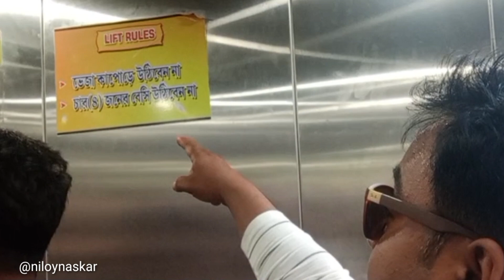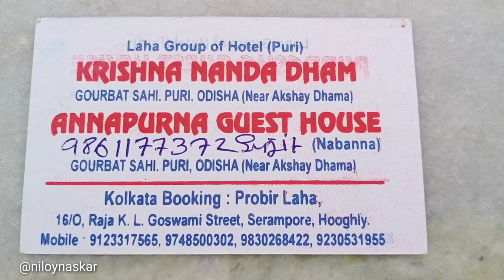2 Budget Hotels At Puri ➡️ Close to Sea Beach, Swargadwar, Fish Market ➡️ Lift Facility ➡️AC/Non AC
পুরীতে থাকা,  খাওয়া, sightseeing  সমস্ত বিবরন

দার্জিলিং, সিটং,লামাহাট্টা সমস্ত বিবরন
হোটেল, হোমস্টে, খাবার, গাড়ি, sightseeing
কত খরচ, ফোন নং  Each & Everything

Durga Puja Best Pandals in Kolkata

A to Z about Gardening